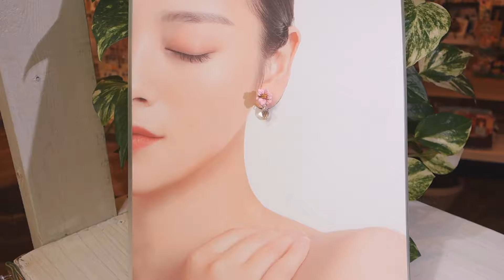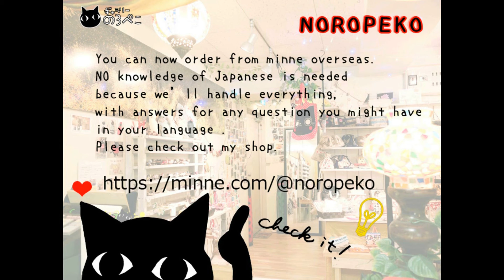【ハンドメイド】 ｜ 手作り猫雑貨&ハンドメイドのお店ギャラリーのろぺこ